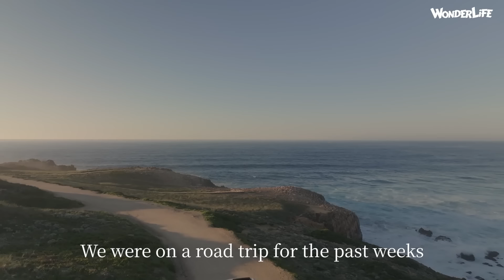WonderLife丨Discovering Inner Peace in Portugal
Uncovering distant horizons, nurturing inner peace.

BYD Company Ltd. is one of China’s largest privately-owned enterprises. Since its inception in 1995, the company quickly developed solid expertise in rechargeable batteries and became a relentless advocate of sustainable development, successfully expanding its renewable energy solutions globally with operations in over 50 countries and regions. Its creation of a Zero Emissions Energy Ecosystem – comprising affordable solar power generation, reliable energy storage, and cutting-edge electrified transportation – has made it an industry leader in the energy and transportation sectors. BYD is listed on the Hong Kong and Shenzhen Stock Exchanges.